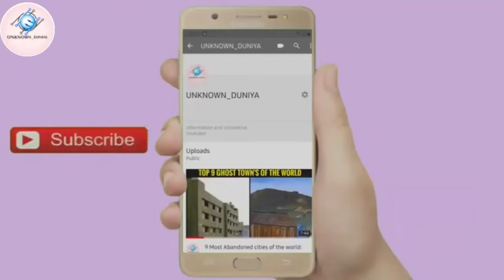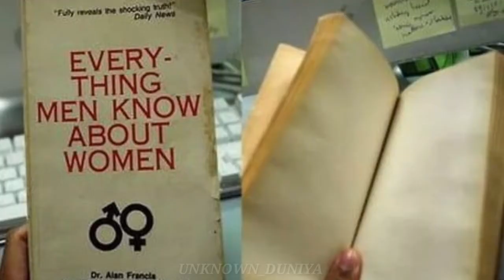Everything men know about women |Random facts around the world unknown_duniya 🌎 in hindi/urdu